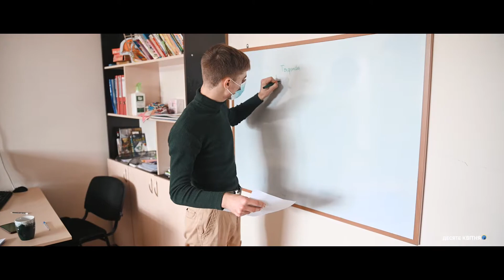Кримські Татари Одеси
Кримські татари – один з корінних народів України, неодноразово потерпали від гонінь, позбувалися домівок, але крізь століття зуміли пронести свою культуру, віру та прагнення миру.
І в 2014 році, кримськотатарський народ не оминуло лихо, коли вони знову були змушені покинули затишок дому та переміщатися в нові міста. Багато татар опинилися в Одесі, де їм вдалося не лише знайти нову роботу, друзів, прихисток, поповнити родини, а і згуртуватися заради збереження культури, традицій, гармонійних взаємовідносин. Дітки пізнають своє коріння, і, навіть, інші охочі мають змогу вивчати кримськотатарську мову.